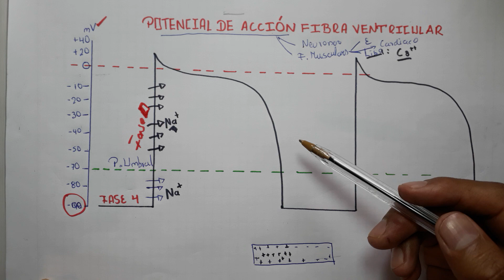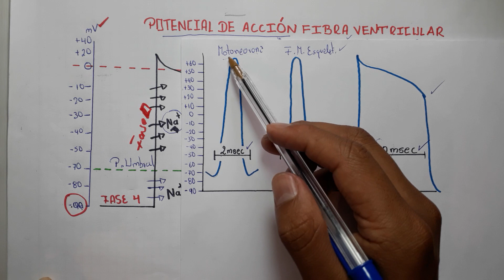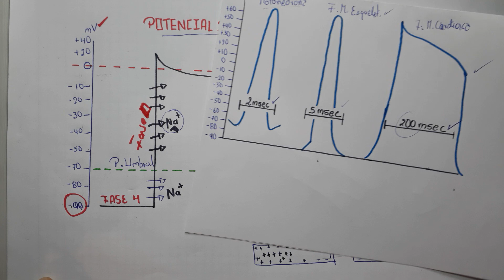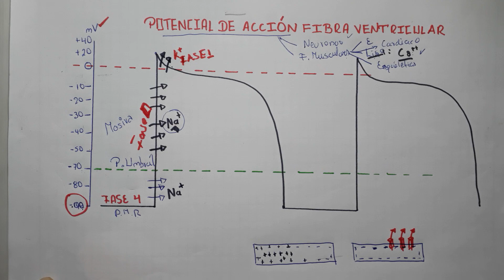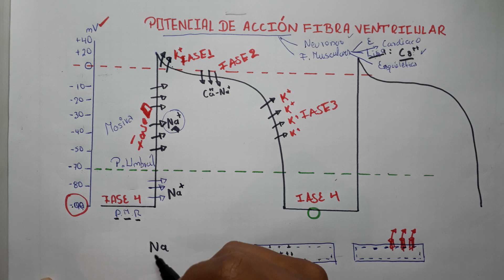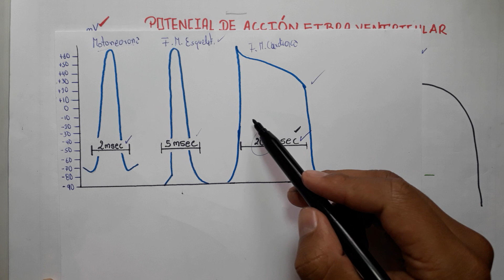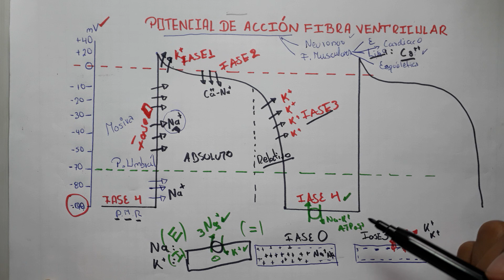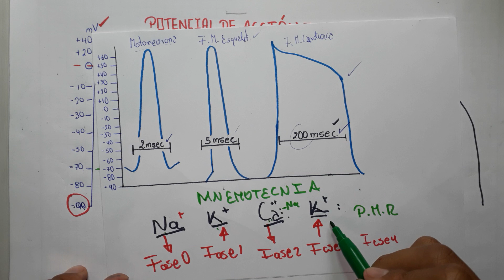✅POTENCIAL DE ACCION. FISIOLOGIA CARDIACA.EXPLICACIÓN FÁCIL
Las células musculares cardiacas (cardiomiocitos) son células excitables que en respuesta a un estímulo generan un potencial de acción (PA) asociado a una respuesta contráctil. Un PA es un cambio reversible en el potencial de membrana producido por la activación secuencial de diversas corrientes iónicas generadas por la difusión de iones a través de la membrana a favor de su gradiente electroquímico. Así, durante la despolarización el interior celular pasa de estar cargado negativamente (»-85 mV) a estarlo positivamente (alcanzando +20 ó +30 mV) para posteriormente recuperar de nuevo los -85 mV durante el proceso de repolarización celular.